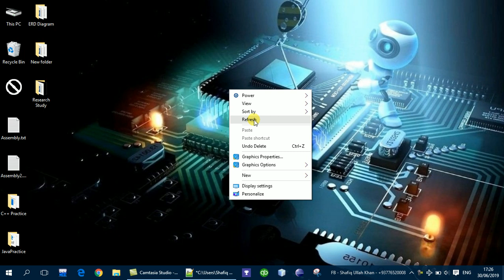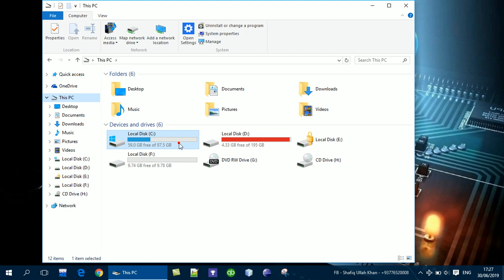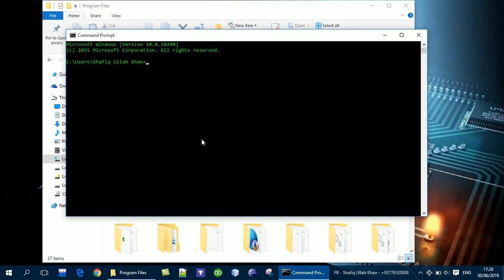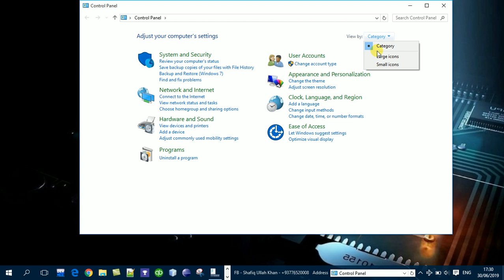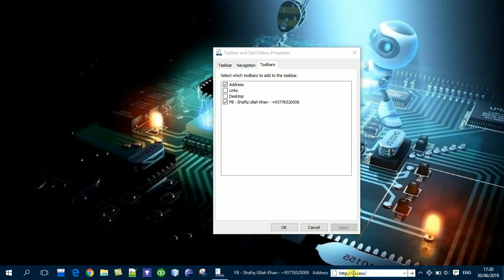Learning Windows-Part9 Taskbar